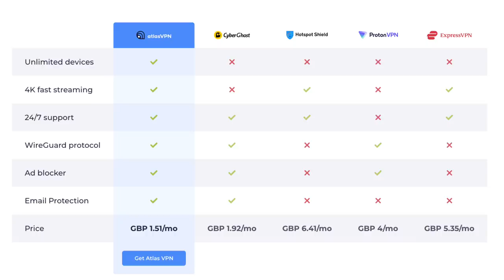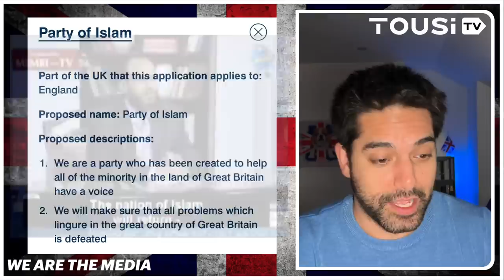Islam Political Party LAUNCHES In Britain 👀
Grab Atlas VPN for just £1.40/mo + 6 months extra before the BLACK FRIDAY deal expires